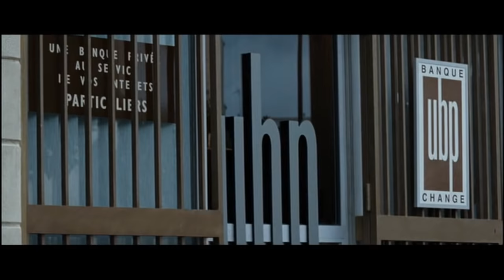Mesrine - Part 2 Public Enemy No 1 - Bank Robbery Scene (Eng subs)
Jacques Mesrine was a French criminal, probably France's most wanted man during the 1970s. He was responsible for numerous murders, bank robberies, burglaries, and kidnappings in France and Canada.

Mesrine repeatedly escaped from prison and made international headlines during a final period as a fugitive when his exploits included trying to kidnap the judge who had previously sentenced him. An aptitude for disguise earned him the moniker "The Man of a Thousand Faces" and enabled him to remain at large while liked to portray himself as an anti-establishment 'Robin Hood' figure whilst in actuality he was a violent gangster. However, in keeping with his charismatic image, he did have an undoubted charm for some women...

VIncent Cassel plays Mesrine brilliantly in Jean-François Richet's two films based on Mesrine's life.

Here's the scene from the second film of a bank robbery going wrong in Paris.

I don't hold the copyright for this film and I encourage you to buy both films. They're available in HD with English subtitles if you're French is not up to the job :)